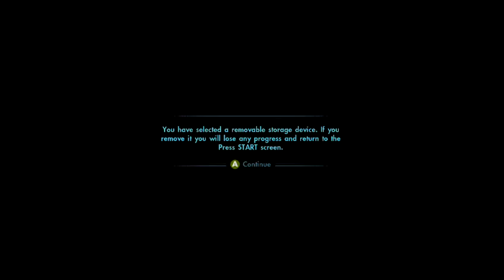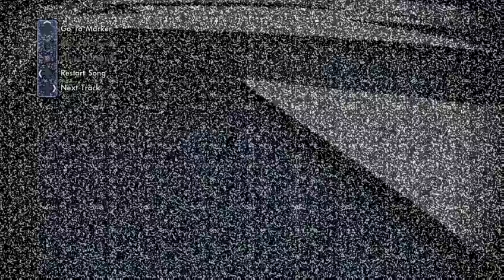Jsl50x Plays Skate 3 - Full Fourth Stream